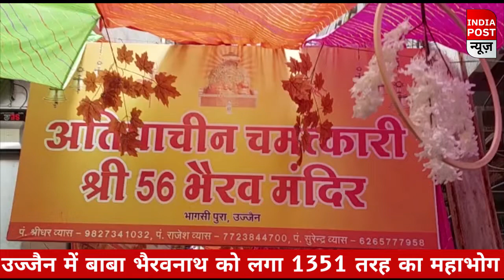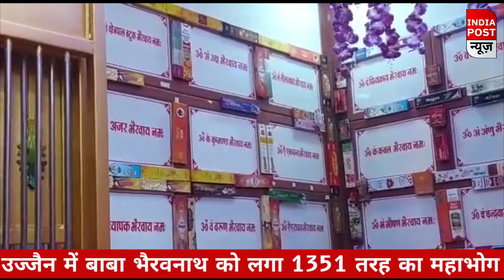भैरवनाथ को लगा 1351 तरह का महाभोग, 40 किस्म की शराब, बीड़ी, सिगरेट गांजा, अफीम तंबाकू का भी लगा भोग